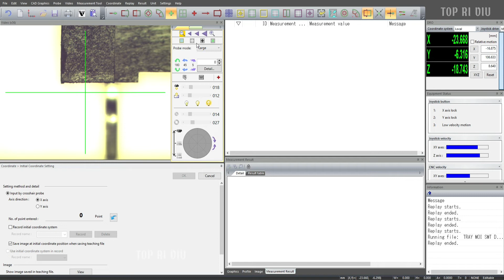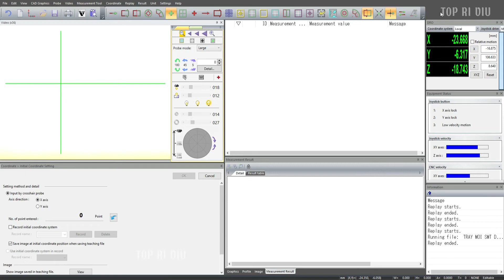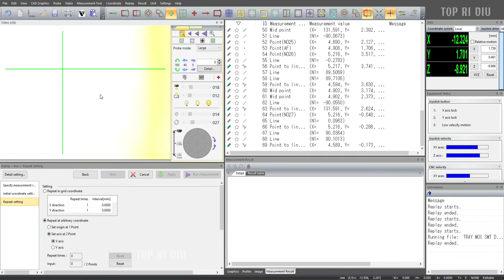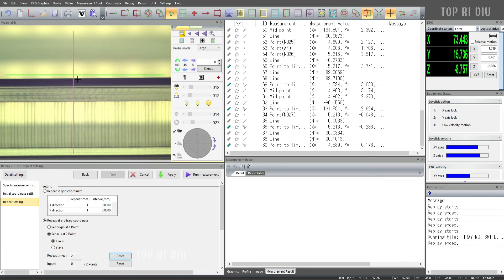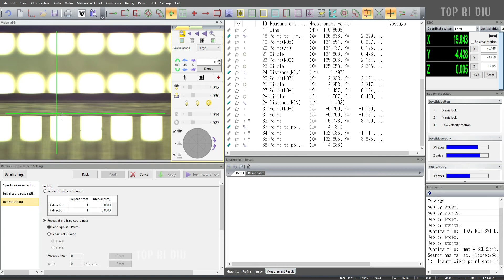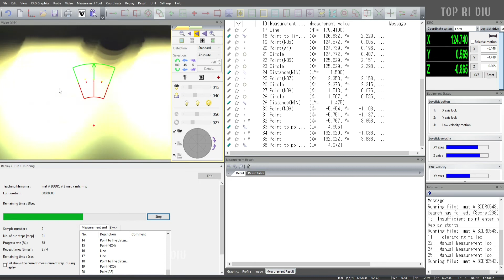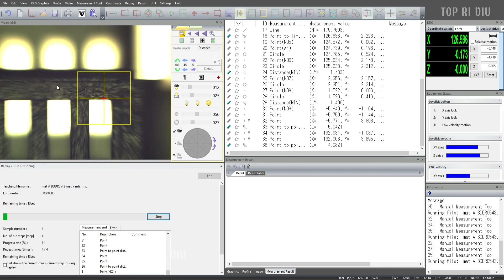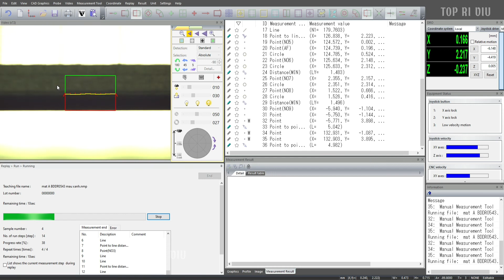Chương trình máy đo tọa độ tự động 3D Nikon NEXIV VMZ-R4540 - Phần 5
Nikon NEXIV VMZ-R4540 nikon nexiv vmz-r4540,
nikon nexiv
☞ Nội dung video chia sẻ hoàn toàn miễn phí có thể hữu ích với bạn
☞ Rất mong nhận được nhiều đóng góp ý kiến